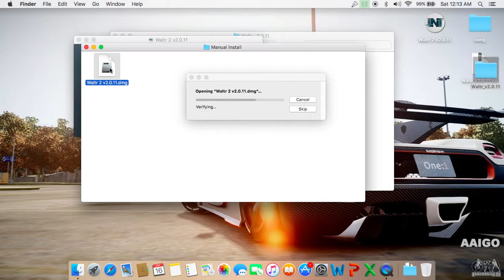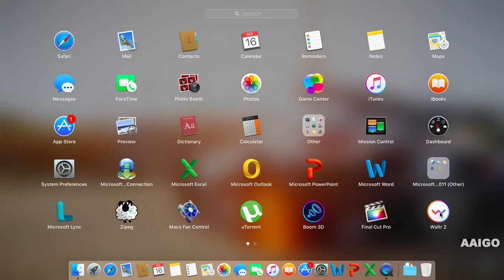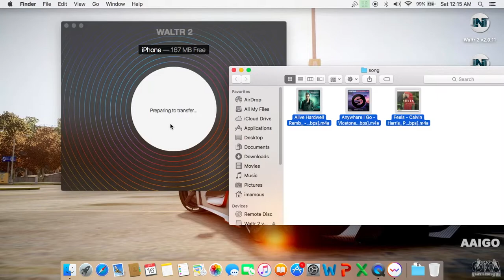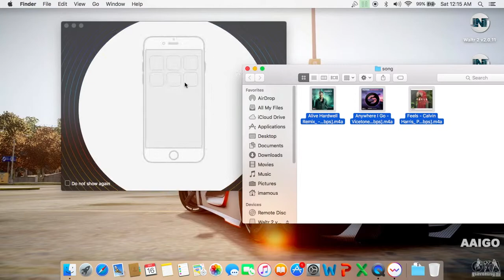HOW TO TRANSFER MUSIC TO YOUR IPHONE WITHOUT ITUNES ( WORK WITH USB CABLE OR WIFI ) MAC OS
This tutorial work for MacOS ..